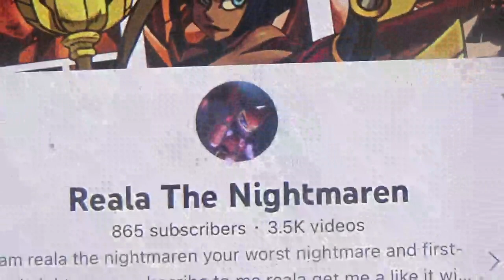Reala The Nightmaren 865 Subscribers Video